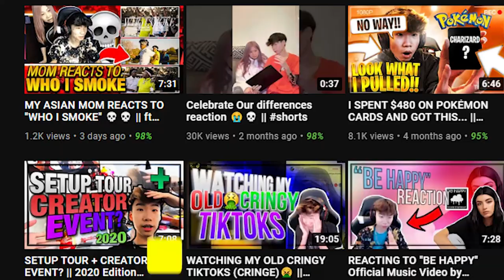NYC STREET BOXING GONE WRONG (COPS PULLED UP) || NYC VLOG (ft. Izzytube, Sham NYC)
In this video I went to a NYC Boxing event that was on Izzy Tubes story, Hosted by sidetalknyc, and they were talking mad crazy LOL.